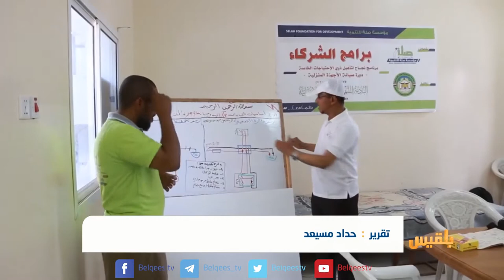حضرموت..برنامج لتأهيل ذوي الاحتياجات الخاصة بمدينة القطن للانخراط في سوق العمل | تقرير: حداد مسيعد